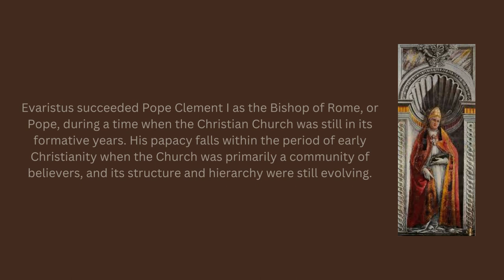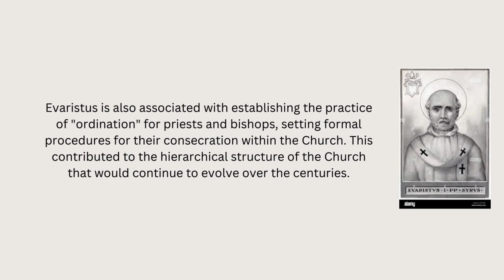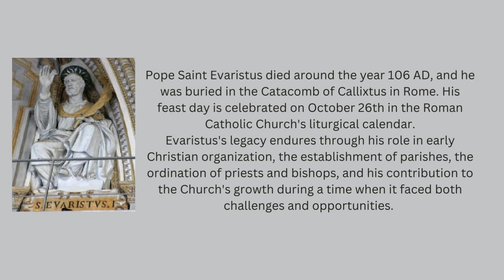Saint of the day - Pope Evaristus - Oct 26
Hello Everyone!
Today lets see about life  incidents and summary about St. Pope Evaristus.
His feast is being celebrated on Oct 26th.